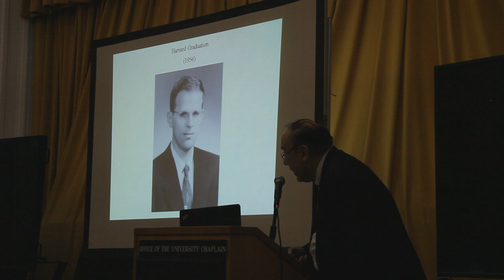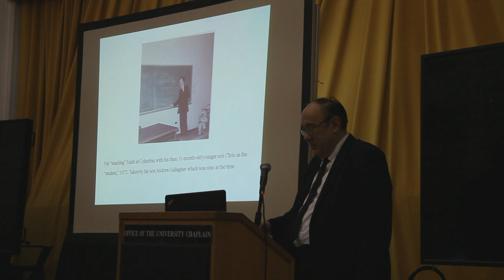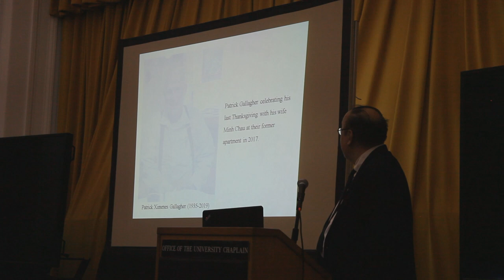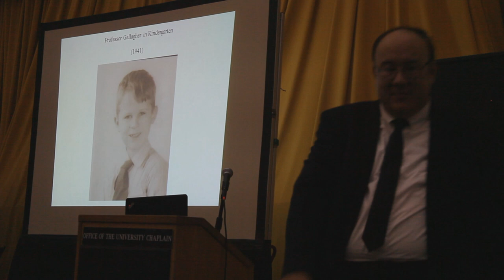Eulogy, Patrick X. Gallagher, Columbia University, 10/10/19.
Me delivering the eulogy for my Dad at the banquet honoring him at Columbia University in New York, where he worked from 1961 to 2017.  This was recorded on Thursday, October 10, 2019.  The video is seven minutes long.  At the four-minute mark, I go over a slide show of him during his life.